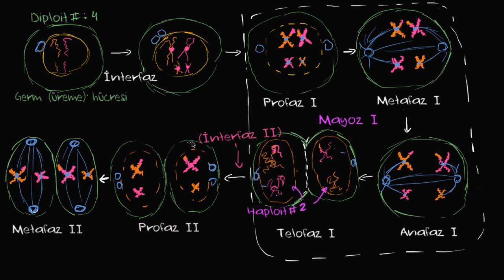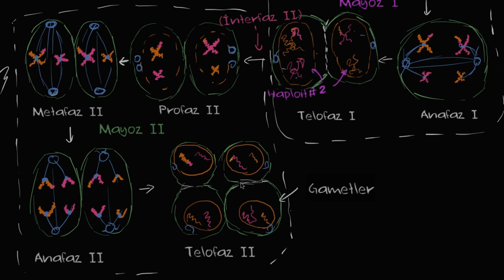Mayoz Bölünmenin Evreleri, 2. Bölüm: Mayoz-2 (Biyoloji / Hücreler)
İki videodan oluşan dersimizin ilk bölümünde hücre bölünmesi konusuna mayoz bölünmenin ilk evresi olan Mayoz-2'yi inceleyerek devam ediyoruz.